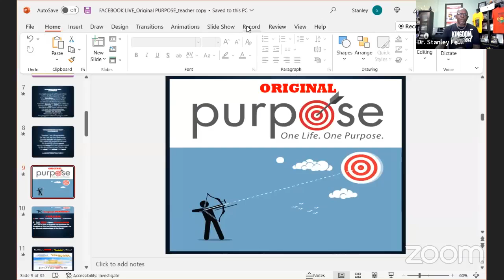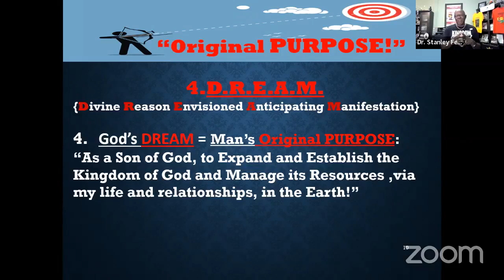"SUCCESSFULLY YOU" with Dr. Stan! "ORIGINAL PURPOSE" - The Father's DREAM! #4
Dr. Stan Ferrell is Lead Ambassador of Treasure's Of Excellence Ministries in Arlington, TX. At the Embassy (House of God) is where he specializes and concentrates on Equipping, Empowering and Encouraging Ambassadors of the KingDom of God in the earth.

Prepare to Live as you were CREATED and NOT as you were born!

*Pastor *Speaker *Life Coach/Mentor